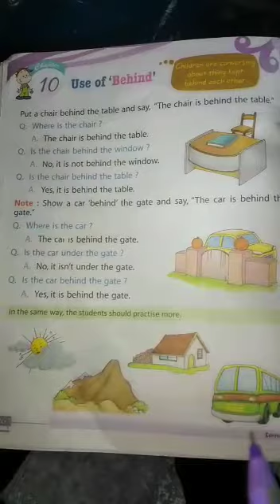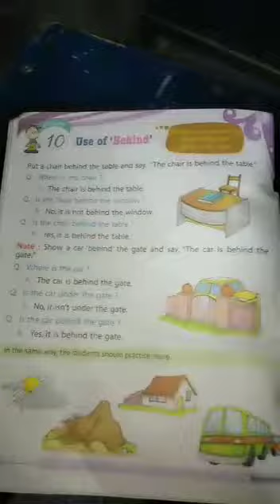Use of behind, Class 2nd Subject English Conversation (Teaching by Pushpa madam)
Video from Ravindra Singh Dhami